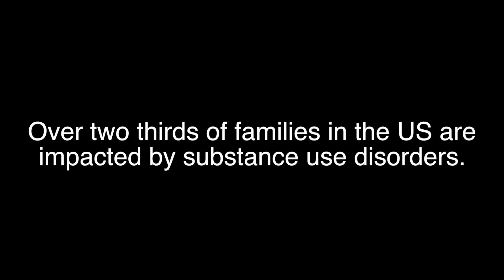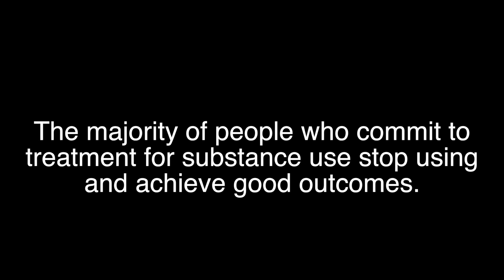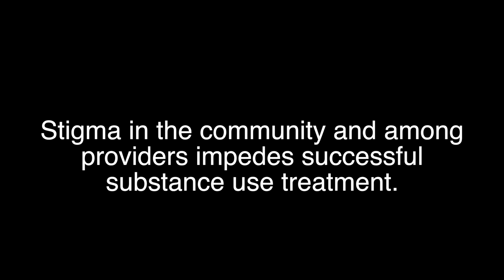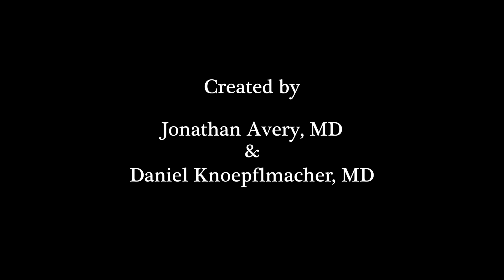BEHIND THE STIGMA: Stories of Addiction and Recovery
In spite of best intentions, some members of the medical community may hold prejudices or misconceptions about those with substance use disorders. This video was made to help educate healthcare providers about the critical role they can play in helping patients and their families with addiction.